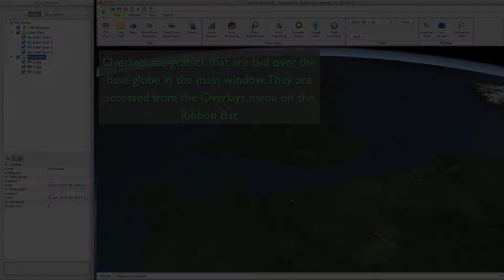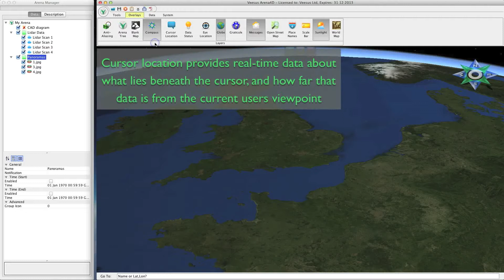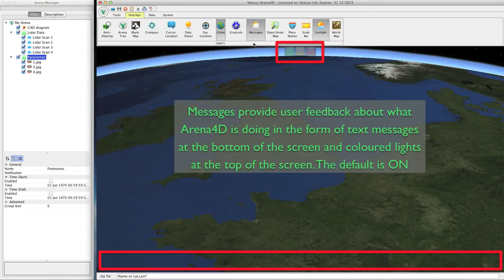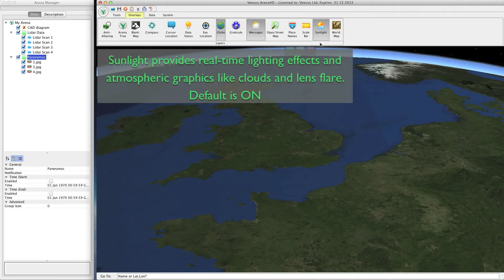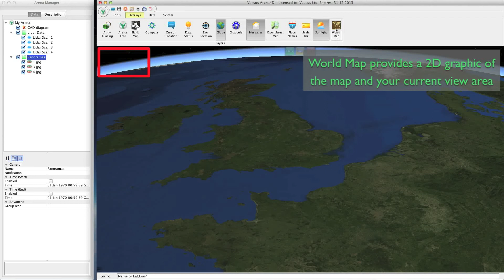Tutorial 4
Showing the different overlays available in Arena4D.